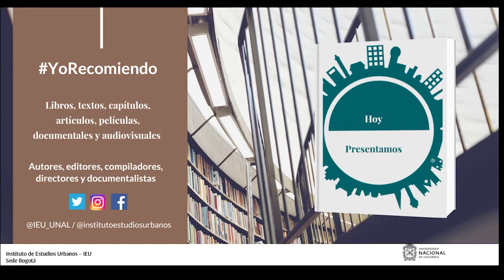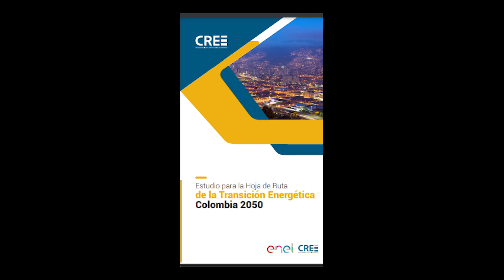YoRecomiendo Estudio para la Hoja de Ruta de la Transición Energética Colombia 2050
Dario Hidalgo, profesor de la Universidad Javeriana, recomienda el “Estudio para la Hoja de Ruta de la Transición Energética Colombia 2050”, elaborado por el Centro Regional de Estudios de Energía (CREE).